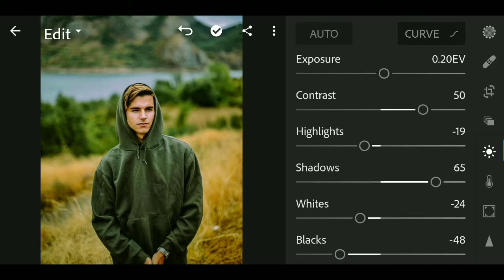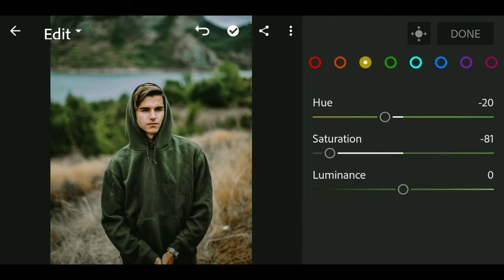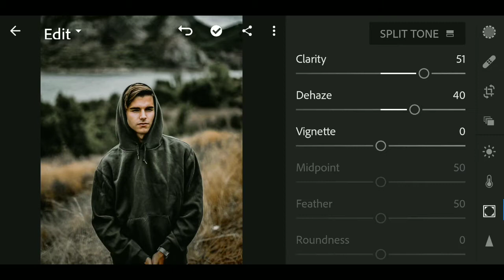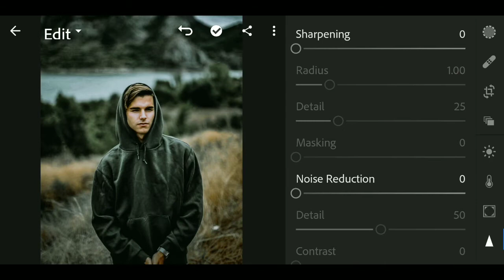How to edit Moody Green In Lightroom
How to edit Moody Green in Lightroom , best ever photo editing mobile tutorial...

Credit - the music I used..